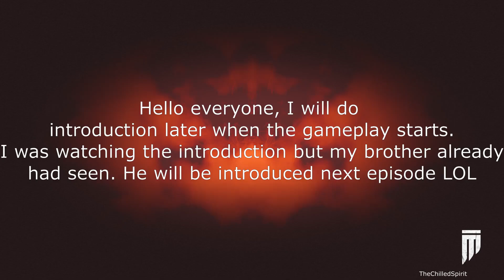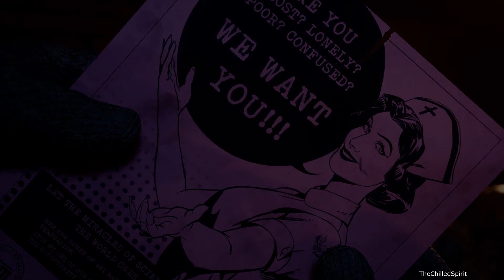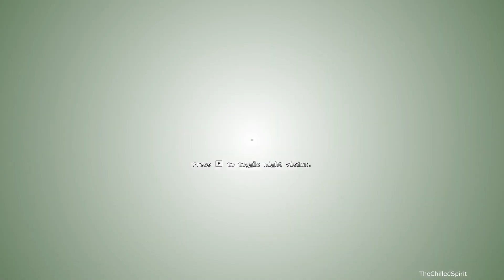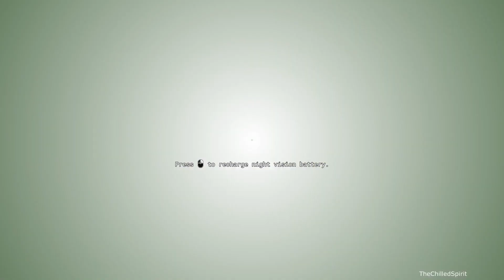The Outlast Trials DISTURBING Opening and Gameplay